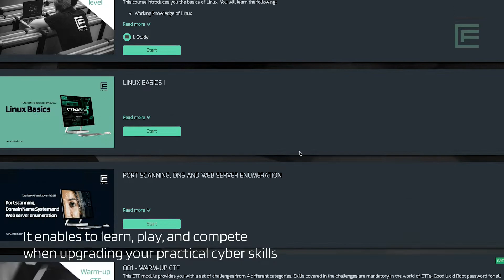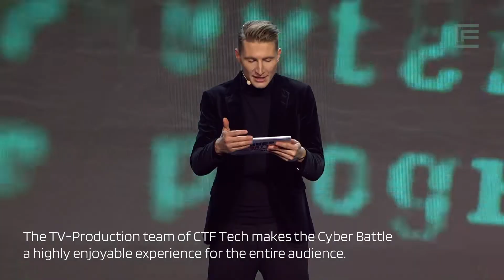The New Way to Deliver Cyber Education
CTF Tech is an Estonian cyber security company designed to address the global shortage of cyber experts.
Together with a socially responsible community of governments, educational institutions, and private companies we are shaping the next generation of cyber talents.
Our goal is to bring more people to cyber security through gamified trainings and high adrenaline events.